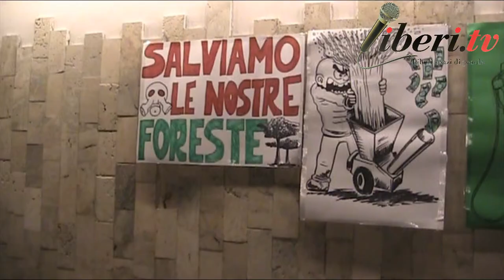Eva - Comitato “Salviamo la riserva” sulla Tenuta di Procoio - Ostia, Teatro Fara Nume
Registrazione effettuata da liberi.tv il 22 dicembre 2019 a Ostia (Lido di Roma) presso il Teatro Fara Nume
A cura di Franco Giacomelli

Eva - Comitato “Salviamo la riserva” sulla Tenuta di Procoio - Ostia, Teatro Fara Nume (Intervento all'interno dell'evento organizzato dal Comitato "Salviamo la riseva" )

 “E’ in atto un’opera di ‘messa in sicurezza antincendio’ all’interno della Riserva Naturale Statale del Litorale Romano, di proprietà Aldobrandini, soggetta a massima protezione, nella zona Procoio a Ostia, dietro via dei Promontori, angolo Via Mare Glaciale Artico”.

E’ quanto si legge in un comunicato diffuso dal Comitato Salviamo Procoio, che prosegue: “I lavori sono stati ufficialmente autorizzati dal Dipartimento IV servizio 3 della Città Metropolitana di Roma Capitale. Vengono però eseguiti con una devastante opera di deforestazione a mezzo di motoseghe e ruspe, tagliando specie arboree autoctone di leccio e abbattendo il sottobosco ricco di piante e arbusti protetti.

Si sta distruggendo un intero ecosistema con danni ingenti alla flora e con conseguenze pesanti per la fauna. Sono stati presentati esposti alla Procura della Repubblica, ai Carabinieri forestali e al Ministro dell’Ambiente On. Costa; sono stati anche attivati i media.